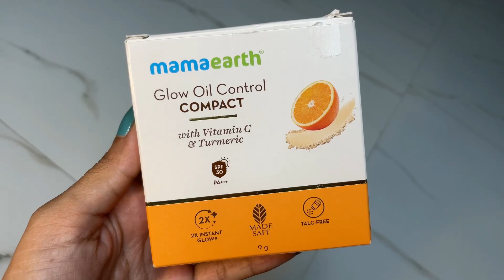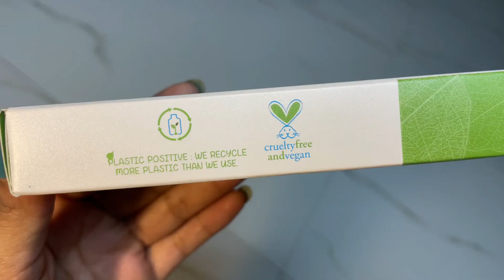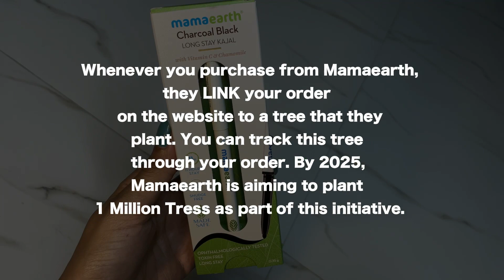Budget BEGINNERS Makeup Kit | Essentials for Every Teen | No Blush/No Eyeshadow/No Concealer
Agar apko makeup karne me thoda sa bhi interest hai, ya ap kuch seekhna chahte ho, makeup ko kaise karna hai, kaise buy karna hai n most important ki initial days me kon kon se makeup products hamare paas hone chahiye, unki sab cheejo ke baare me maine video me discuss kiya hai, tips n tricks batayi hai, jisse makeup aur achhe se aap kar sako, n only 6 makeup products share kiye h n wahi sabse important hai. I hope apko video achha lgega aur helpful hoga.

Check out Mamaearth's amazing Makeup Products.

Copyright:
Everything you see on the video is created by me(anchal shukla) unless otherwise stated.